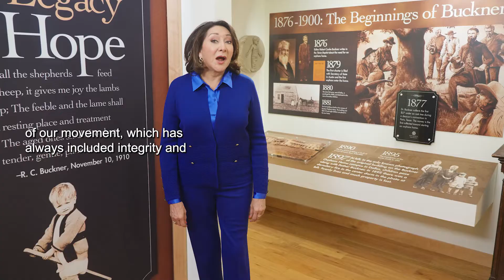Buckner is on the move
For more than 140 years, Buckner International has provided hope to the most vulnerable. But we know we have to adapt to continue to impact lives. While our mission and vision from over 140 years ago hasn’t changed, we adapt and move with the times to continue to shine hope.

Buckner is a dynamic nonprofit that protects children, strengthens families, transforms generations, and serves seniors. And we're always on the move, looking for new ways to shine hope.

Buckner has strong effective systems providing services to the most vulnerable populations. We've always been on the move protecting children, strengthening families, and transforming generations for years to come.

Are you ready to move with us? If you are looking to engage your passions in ways that fit you, we offer opportunities to connect as a volunteer and a donor. Come move with us.